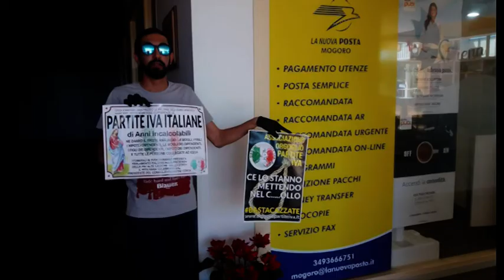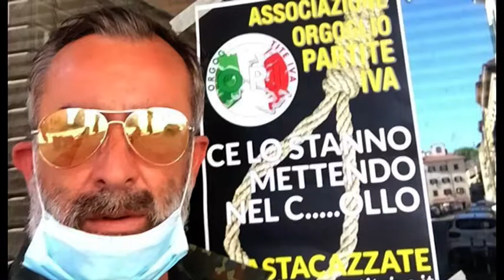Arezzo, va in scena il funerale delle partite Iva